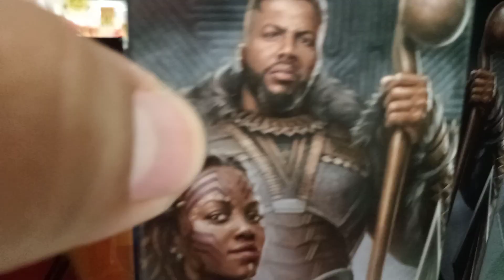no vi a nuestro dios, el gran Kukulcán